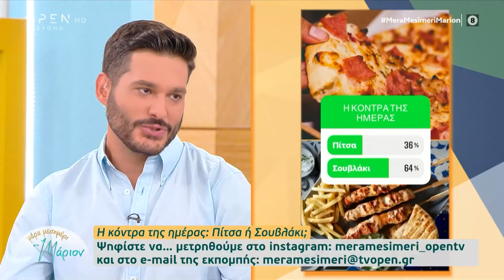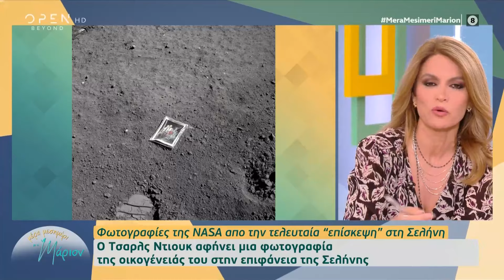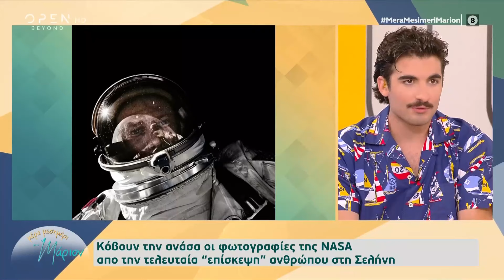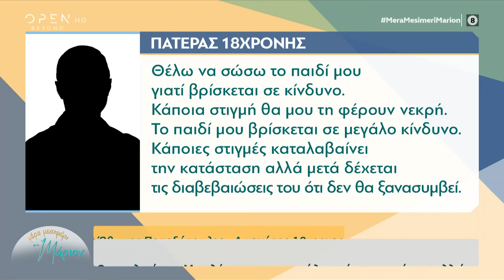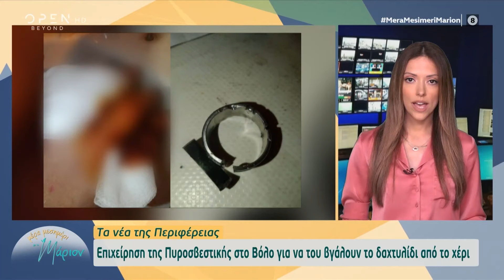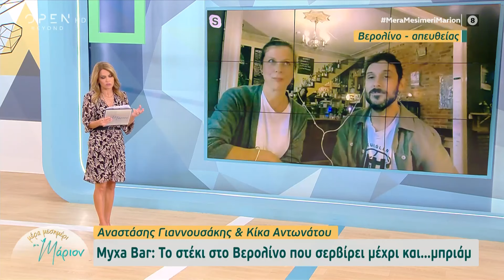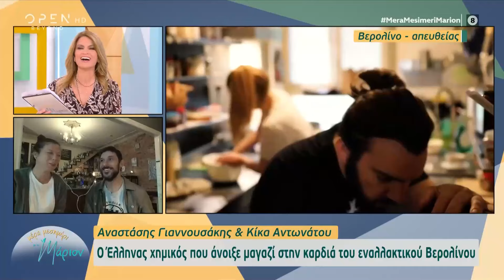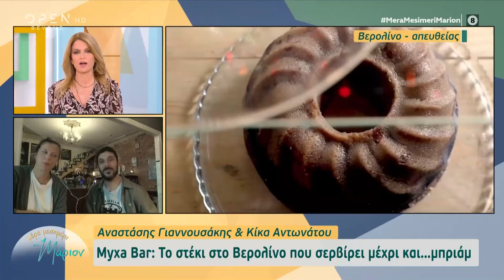Μέρα μεσημέρι με τη Μάριον 01/09/2022 | OPEN TV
Γίνετε μέλος στο κανάλι του OPEN για να αποκτήσετε πρόσβαση σε προνόμια:
Η κατάθεση της 18χρονης που κατήγγειλε ξυλοδαρμό από τον σύντροφό της, τα λόγια του πατέρα της, το Fuel Pass, οι τιμές στη βενζίνη, η υπαίθρια «γκαλερί» που δημιουργήθηκε στις πρώην γυναικείες φυλακές, η ανάκριση για τους θανάτους Μαλένας και Ίριδας, αλλά και ο Έλληνας χημικός που άνοιξε μαγαζί στην καρδιά του Βερολίνου, ήταν στην κορυφή της θεματολογίας.